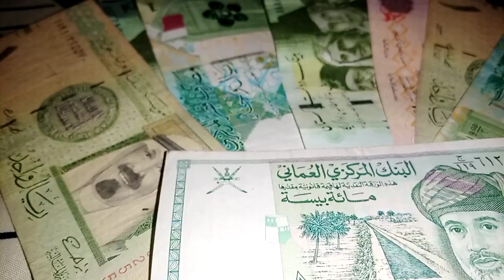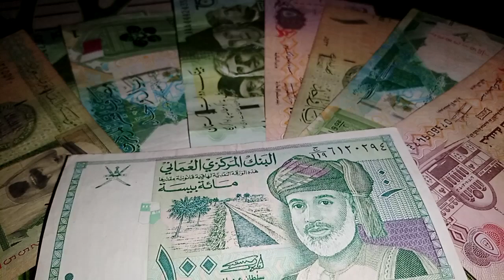Iraqi Dinar News Update Today | Canada | Dalar | Dollar | 9 jan 2023